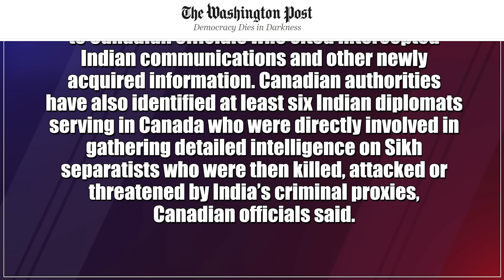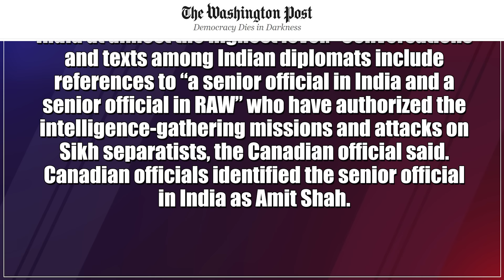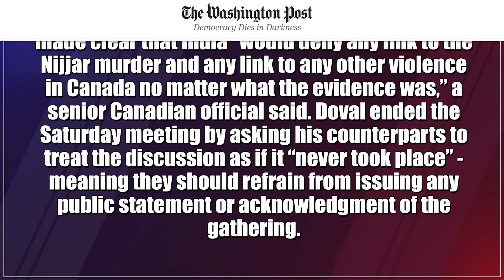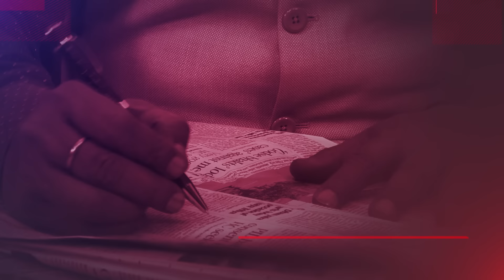Canada Accuses India Of Using Organised Crime Elements; PM Modi In Action Mode | Dr. Manish Kumar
India-Canada row LIVE updates: Canadian police have accused India of using organised crime elements, specifically the Bishnoi gang, to target Canadian soil. The allegations suggest that Indian agents are using the gangsters to target pro-Khalistan elements in Canada. The Canadian authorities believe that the Bishnoi group is connected to agents of the Indian government.